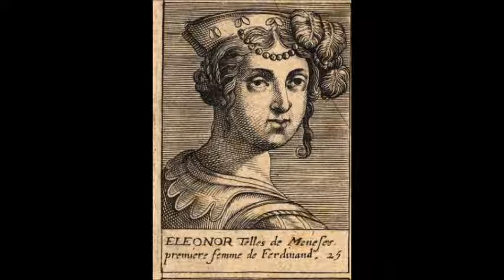História | O segredo da Rainha D. Leonor Teles (Áudio)